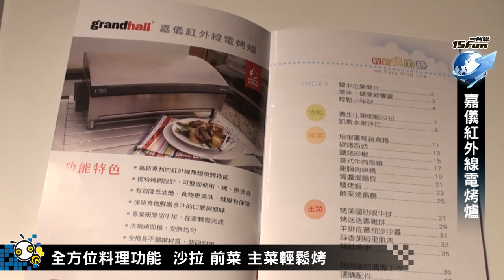嘉儀紅外線電烤爐 實作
由嘉儀推出的grandhall紅外線電烤爐，擁有創新專利的紅外線無煙燒烤技術，獨特鑄鐵琺瑯烤盤設計，全部燒烤面積可達240平方英吋，並可雙面使用，烤、煎皆宜，能有效降低油煙，更保留食物鮮嫩多汁的口感與原味；即使專業級厚切牛排，10分鐘在家輕鬆完成，全機身採用不鏽鋼材質打造而成，堅固耐用，更搭載兩小時定時器裝置及自動過熱切斷裝置，使用更加安全!